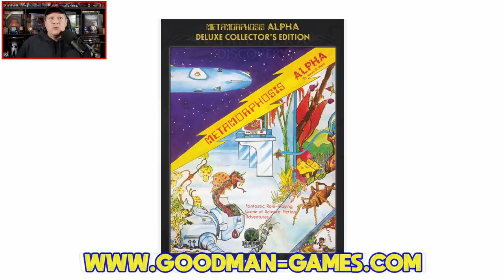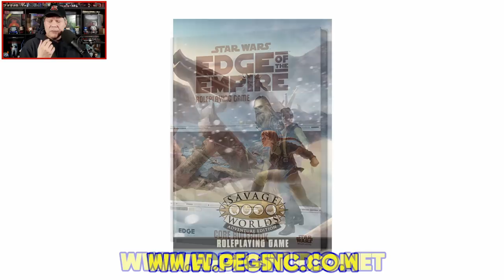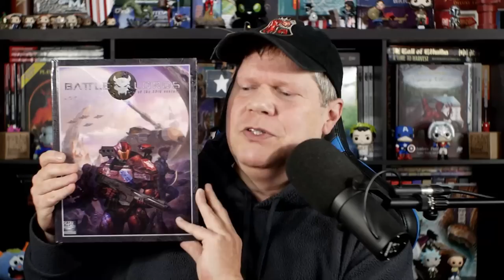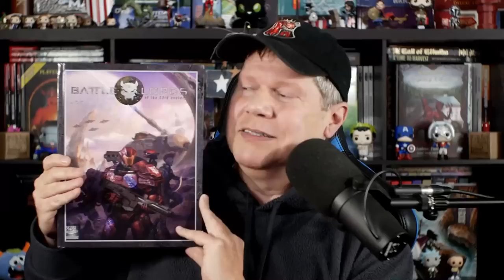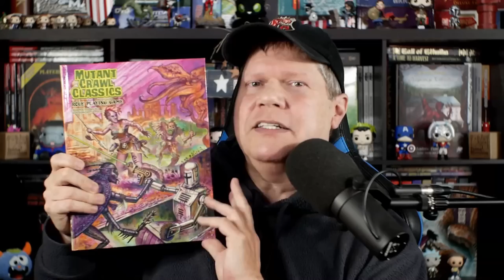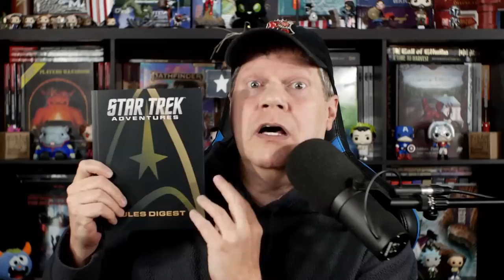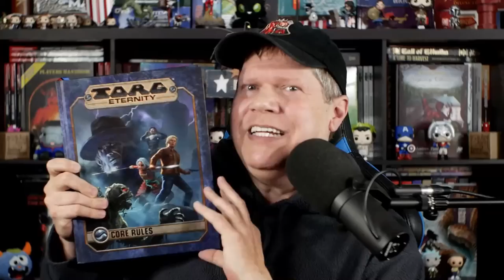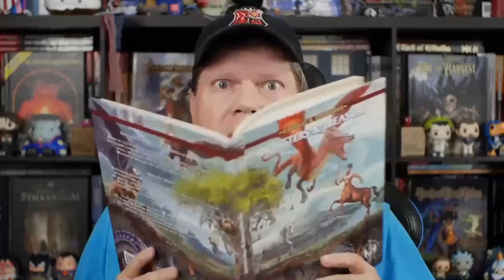22 Stellar Science Fiction TTRPGs Deserving Your Attention (And They Have Nothing to Do with D&D)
Jeff shares 22 science fiction roleplaying games which you should check out if you're interested in bringing something different to your game table. And they have nothing to do with Dungeons & Dragons...

0:00 Introduction
4:16 Coriolis from Free League Publishing
6:17 Cyberpunk Red from R Talsorian Games
8:04 Fading Suns 4E from Ulisses Spiele
9:47 Metamorphosis Alpha from Goodman Games
12:15 Numenera from Monte Cook Games
14:34 Savage Worlds Adventure Edition from Pinnacle Entertainment
16:18 Star Wars from Edge Studio
19:06 Stars Without Number from Sine Nomine Publishing (Kevin Crawford)
20:50 Tales from the Loop from Free League Publishing
24:00 Alien: The Role Playing Game from Free League Publishing
26:13 Battlelords of the 23 Century from 23 Century Productions
27:54 Blade Runner from Free League Publishing
30:02 Doctor Who Second Edition from Cubicle 7 Entertainment
33:13 Dune Adventures in the Imperium from Modiphius Entertainment
35:12 Fallout: The Roleplaying Game from Modiphius Entertainment
37:38 Mothership from Tuesday Knight Games
39:14 Mutant Crawl Classics from Goodman Games
41:08 Starfinder from Paizo Inc
43:30 Star Trek from Modiphius Entertainment
46:15 Torg Eternity from Ulisses Spiele
48:41 Traveller from Mongoose Publishing
52:18 Warhammer 40K Wrath & Glory from Cubicle 7 Entertainment
55:21 Wrapping up